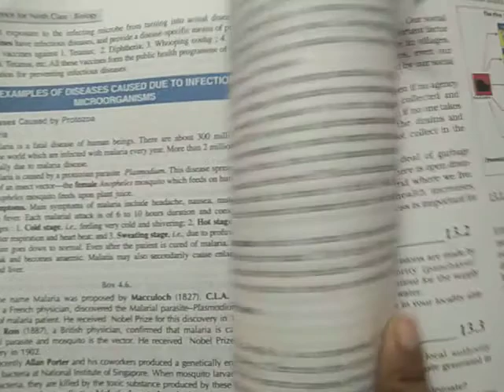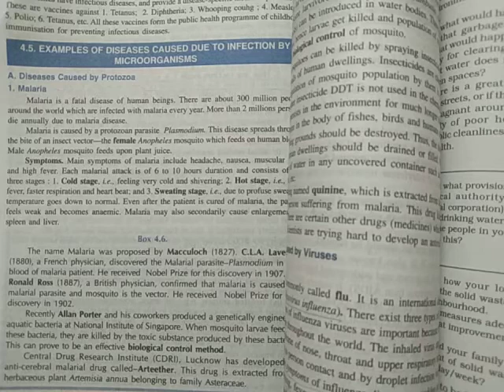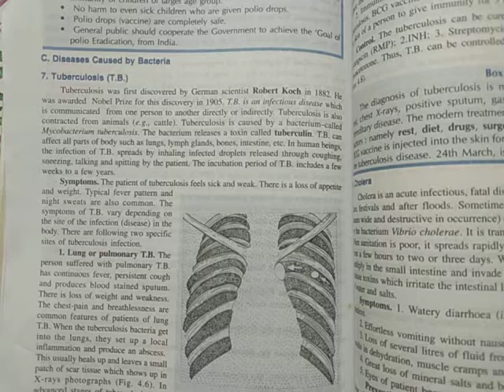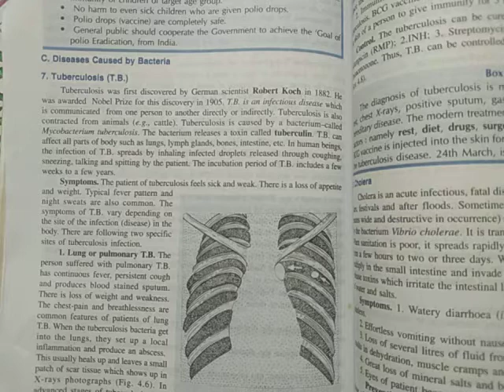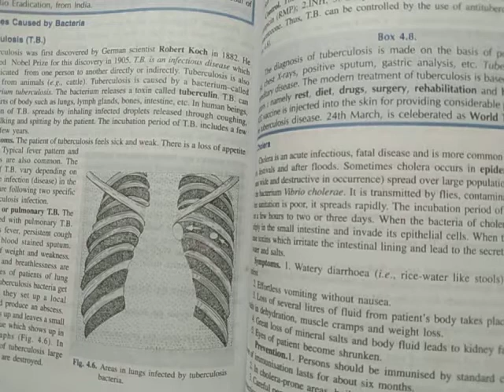Emmanuel Bundi Feb 21Day1 Class 9 Biology Ch 3 Why do Fall ill?